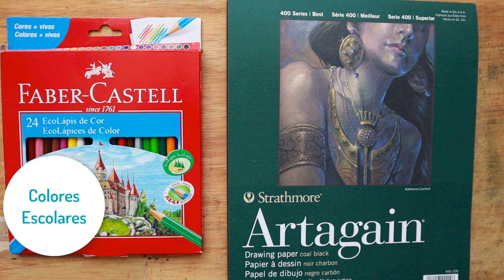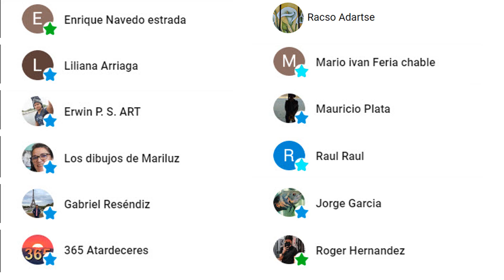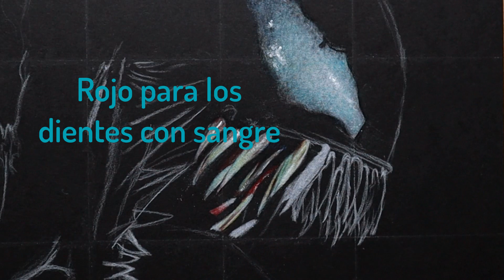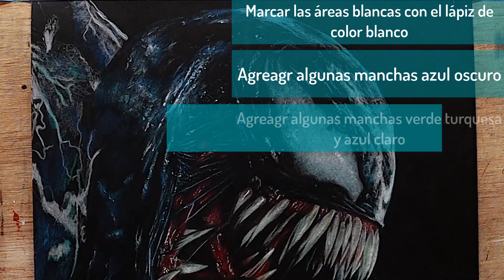VENOM con lápices de colores escolares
Dibujo de Venom usando colores escolares.